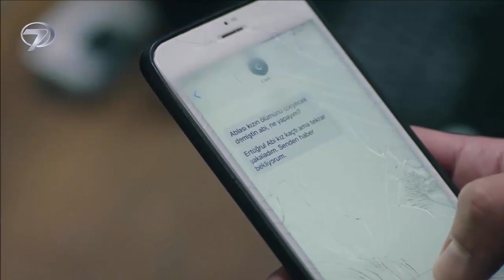Emanet 406 - Esta é uma declaração de guerra. Isso não acabou aqui.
Yaman e Seher sonham que seus filhos nasçam no dia do primeiro casamento.

Eles sonham não só com as crianças, mas também com o próprio envelhecimento.

E então Yaman e Seher ficam juntos.

Por outro lado, Ertuğrul está prestes a matar Yasemin.